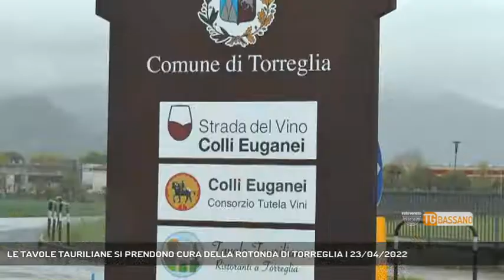LE TAVOLE TAURILIANE SI PRENDONO CURA DELLA ROTONDA DI TORREGLIA | 23/04/2022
TG Bassano del Grappa 23/04/2022 - TORREGLIA - A Torreglia singolare esempio di sinergia tra pubblico e privato per rilanciare le attività economiche del territorio || I ristoratori delle tavole tauriliane di Torreglia si prenderando cura del grande rondò all'ingresso del comune dei colli euganei. Una sinergia tra pubblico e privato per fare squadra e rilanciare un territorio che dopo la pandemia vuole ritornare ad essere un punto di riferimento della ristorazione. Per questo motivo all'interno dell'aiuola della rotonda campeggiano i nomi dei ristoranti di torreglia che fanno parte delle tavole tauriliane.Nel progetto di gestione della rotatoria - collocata fra via Montegrotto e via Mattei - rientrano anche il Fai, il Consorzio Vini dei Colli Euganei, la Strada del Vino Colli Euganei e Terme Consorzio Marketing. - Intervistati FABIO LEGNARO (Tavole Tauriliane), NICOLA LIONELLO (Presidente Tavole Tauriliane) (Servizio di Valentina Visentin) - Segui Rete Veneta anche sul digitale terrestre! Visita il sito